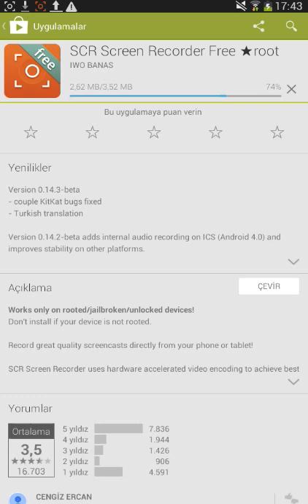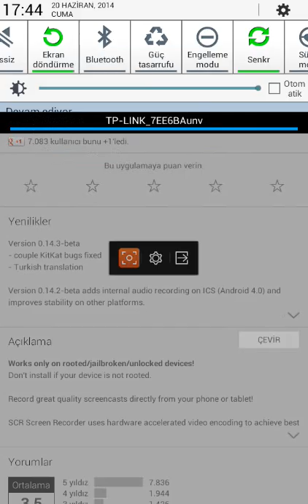Ekran videosu çekme tabletler ve ya telefonlar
Iyi bir sekilde ekranin videosunu çekebilirsiniz